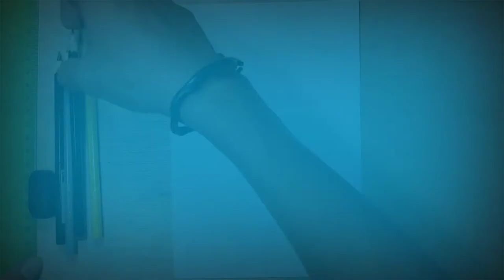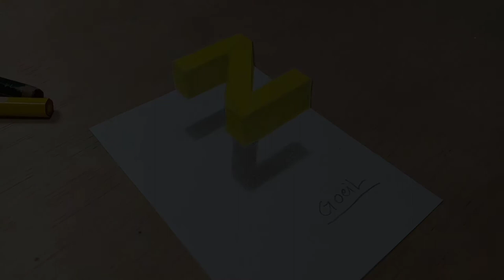anamorphic illusion - 3D Trick Art Drawing on Paper, Floating Letter Z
Today i drawing 3d trick art drawing on paper, floating letter z